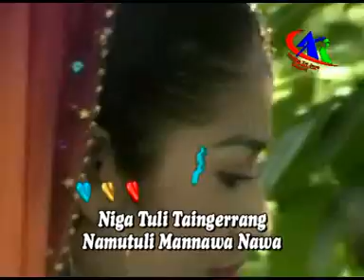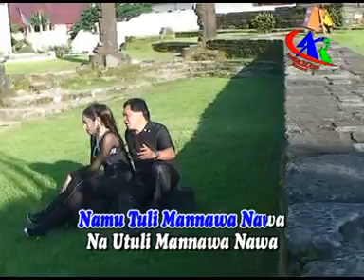Firman Er, Sofie A & H. Sharmana Putra - Niga Taingngerrang Bugis India Vol 1 Andika Trijaya Record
Bismillahirrahmanirrahim
Assalamualaikum wr wb,
Aja Tallupai Yamaneng Silessureng Ogi’ku
Kibantui berkembang Channel Original
🎵 🎬 Bugis Abadi Produksi Andika Trijaya Record

Terima Kasih Kepada Penggemar Lagu-lagu Andika Trijaya Record, dan jangan lupa juga memberi Support Kami dengan cara ;

Fans Address :
Jl. Sinassara No. 149 (Depan Mesjid Sirajuddin)
Kelurahan Kaluku Bodoa, Kecamatan Tallo, Makassar Sulawesi Selatan

TTD
Andika Trijaya Record
Produser           : Hj Nia Muchtar
Penanggung Jawab  : H. Muchtar Ms.T
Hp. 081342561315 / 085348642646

DILARANG KERAS MEREKAM, MENGCOPY ISI LAGU-LAGU DAN GAMBAR PADA VIDEO CHANNEL INI TANPA SEIZIN TERTULIS DARI : ANDIKA TRIJAYA RECORD
IZIN INDUSTRI NO : 523/ 001/ IV/ INDAGRI

⛔STOP RE-UPLOAD!!!
Hargailah Karya Kami Andika Trijaya Record dan Para Seniman/Konten Creator Daerah Bugis Makassar.